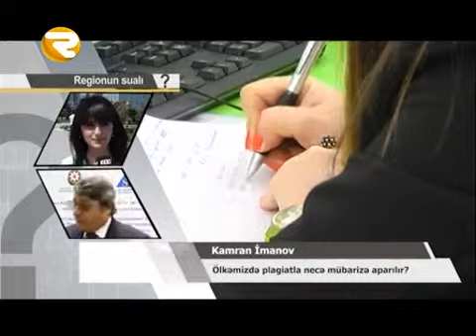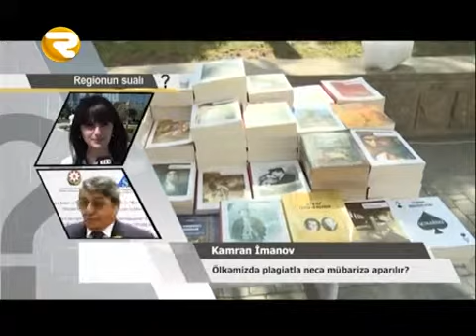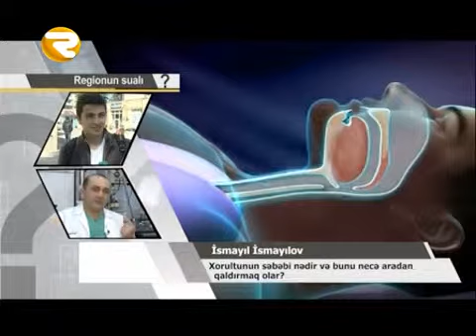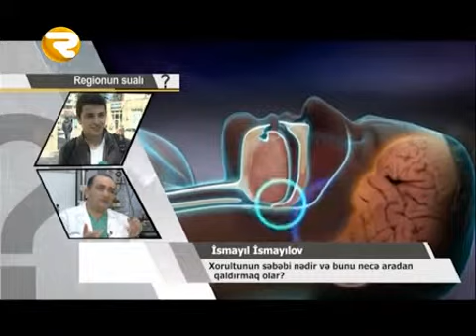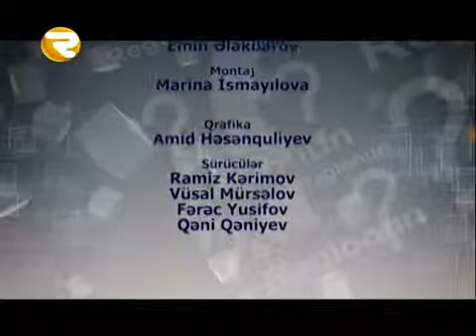Regionun suali 05 05 15